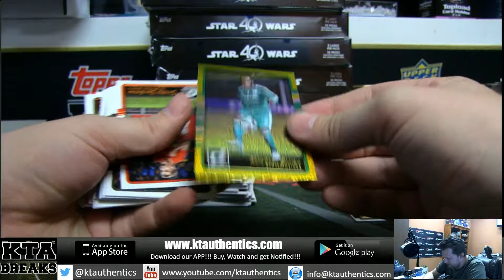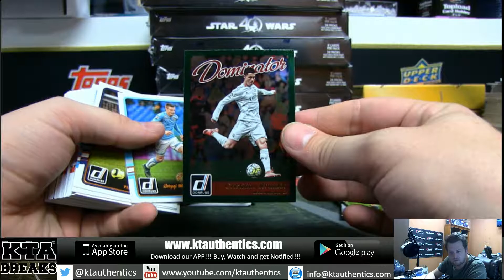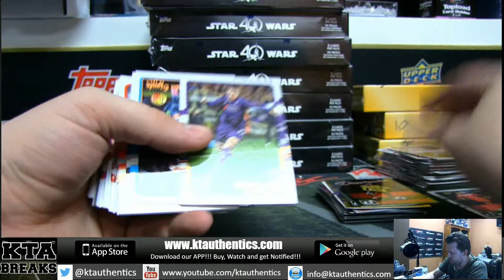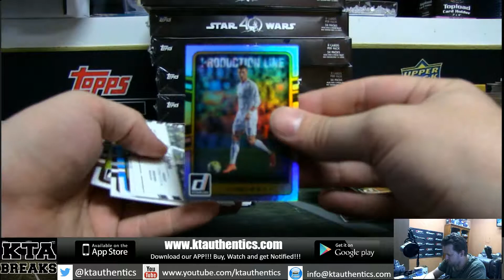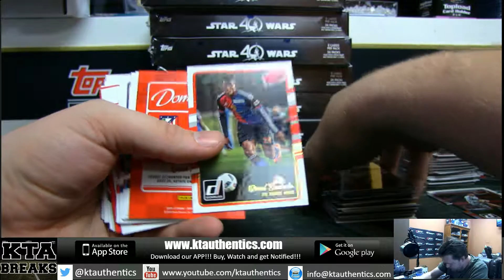KTAuthentics - 2016 panini donruss soccer 1 hobby box break - toronksu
2016 panini donruss soccer 1 hobby box break - toronksu